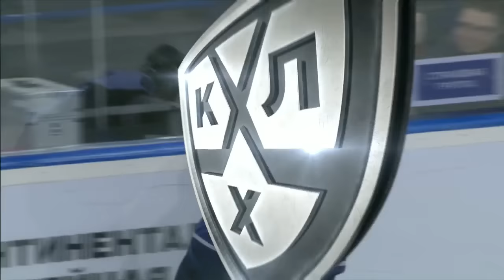Sergei Mozyakin scores 429th career goal, edges Boris Mikhailov for 1st all-time